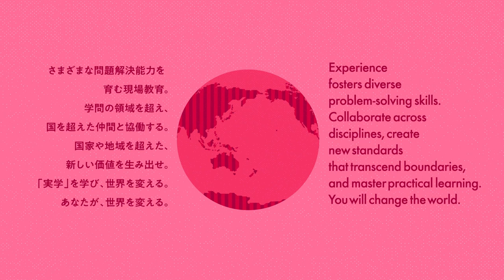International Studies and Global Economy at APU: College of Asia Pacific Studies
At the College of Asia Pacific Studies, students are educated in the following areas of study:
International Relations
Culture, Society, and Media
Global Economy at APU